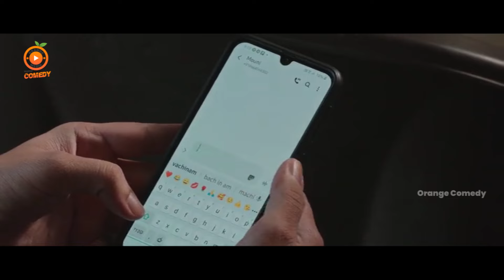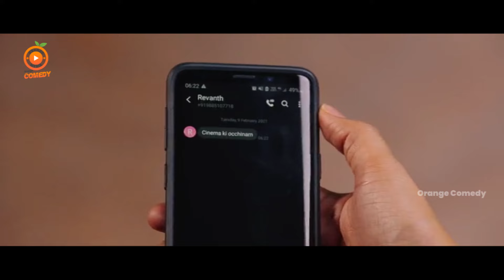నువ్వు నన్ను ప్రేమిస్తున్నాను అని చెప్తావని నేను అసలు అనుకోలేదు!! Love Story Movie || Orange Comedy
Keep Follow Us For More Entertainment videos